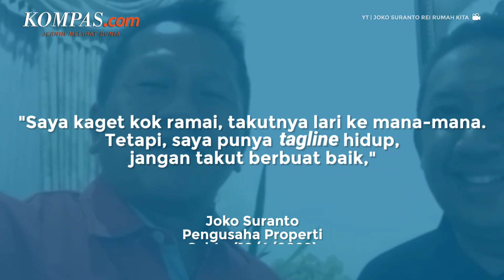Joko, "Crazy Rich Grobogan" Kaget Namanya Viral Usai Bangun Jalan Senilai Rp 2,8 Miliar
Nama Joko Suranto (53), seorang pengusaha properti, mendadak mengejutkan publik setelah menyedekahkan uang Rp 2,8 miliar untuk membangun jalan rusak sepanjang 1,8 kilometer di kampung halamannya di Desa Jetis, Kecamatan Karangrayung, Kabupaten Grobogan, Jawa Tengah.

Jalan kabupaten di bawah pengelolaan Dinas PUPR Grobogan itu terpaksa ia perbaiki dengan anggaran dari kantong pribadi lantaran sudah puluhan tahun diajukan tak kunjung direspons.

Jalan yang melintasi tiga desa (Telawah, Jetis, dan Nampu) itu digarap dengan betonisasi sejak awal Ramadhan hingga target rampung sebelum Idul Fitri 2022.

Penulis: Kontributor Grobogan, Puthut Dwi Putranto Nugroho
Penulis Naskah: Muhamad Faisal Rinaldi
Video Editor: Muhamad Faisal Rinaldi
Produser: Okky Mahdi